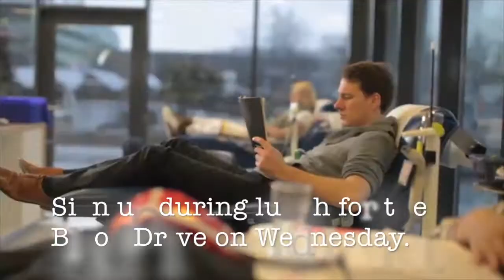Warrior Update #12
Grovetown High School students continue to lead the way!  Senior soccer night, boys and girls soccer highlights, promos for the Children of Military, Blood Drive, Hat Day for the Ryan Clark Scholarship Fund as well  the volleyball scholarship awarded to GTHS student, Tess Reynolds AND yet another amazing dance segment!!